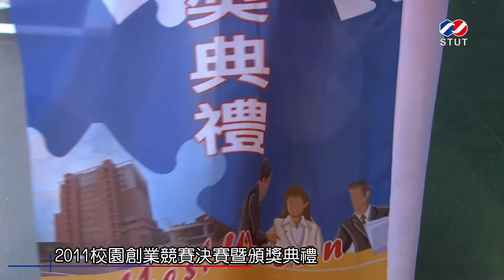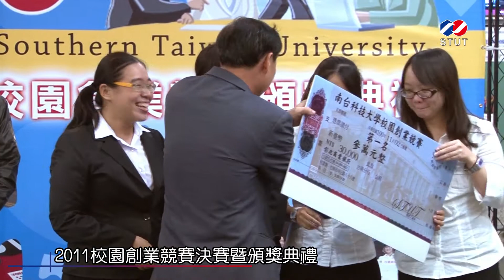2011-11-02_2011校園創業競賽決賽暨頒獎典禮.mpeg